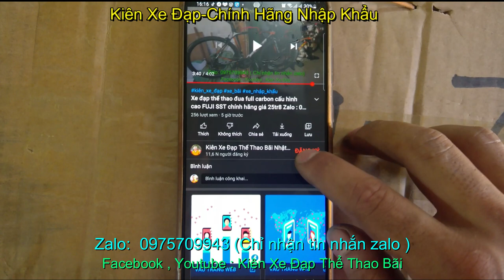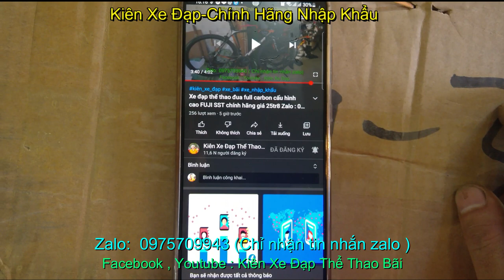xe đạp thể thao đua AIMA nhập khẩu chính hãng giá 9tr zalo 0975709943